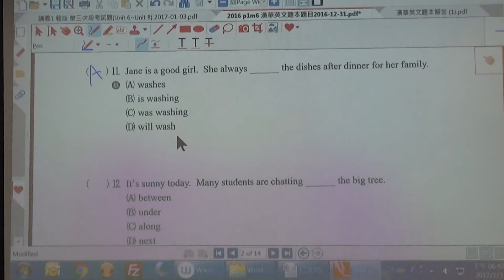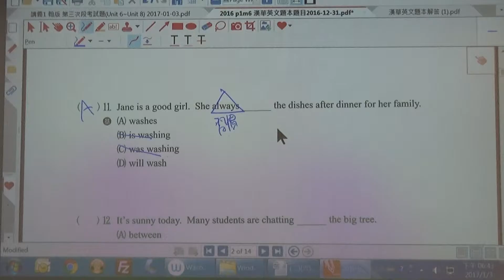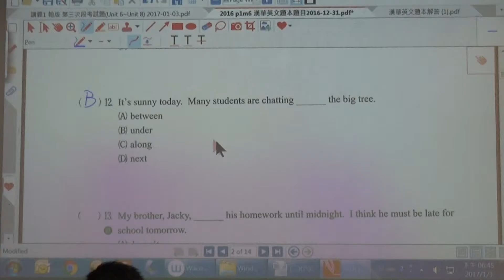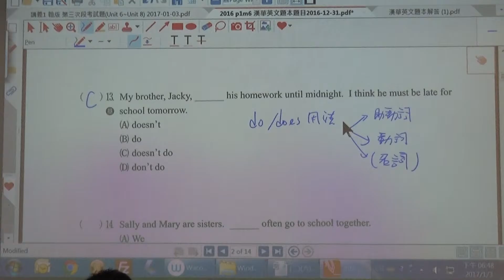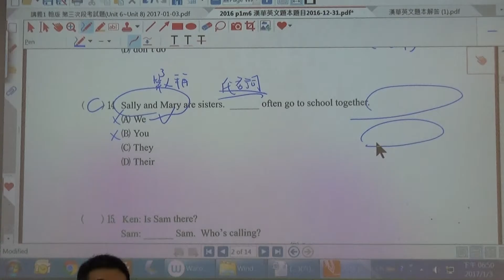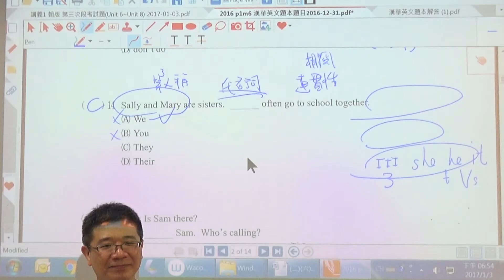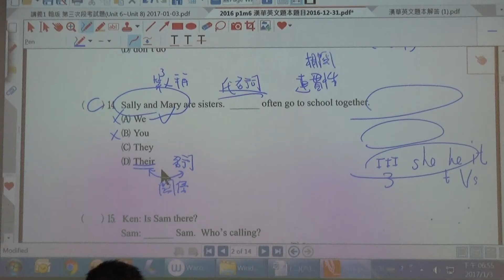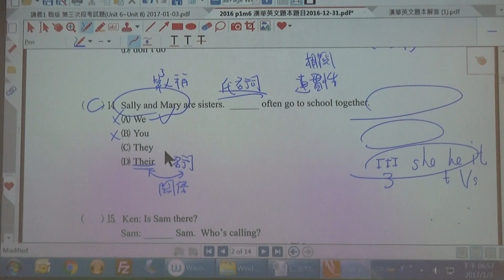Henry Yu family 國中基礎總複習